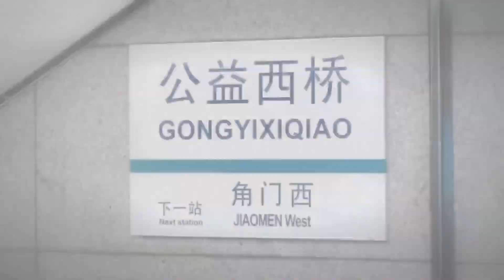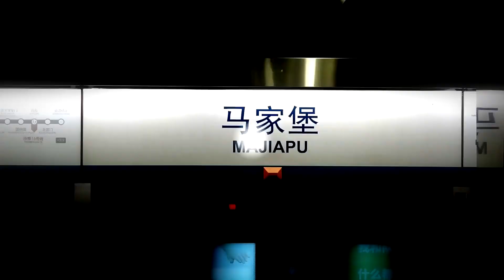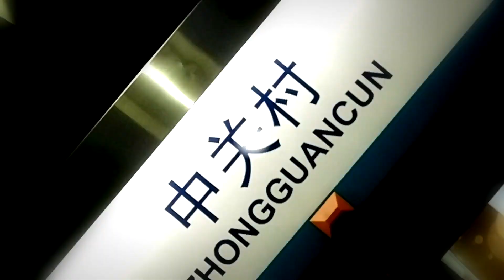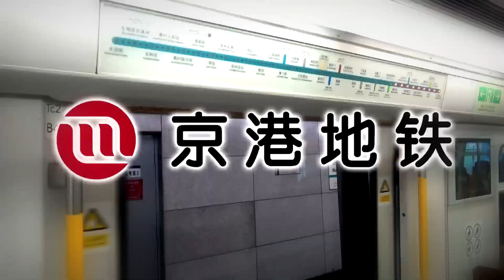【地铁音MAD】【京港地铁】京港地铁放送了非常重要的广播【Metro OTOMAD】【Beijing MTR】BJMTR Played The Precious Broadcast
♪：魔理沙は大変なものを盗んでいきました
取材于今年和去年，视频的制作几乎耗尽了我所有的素材。

14/02/2020 Comments allowed.